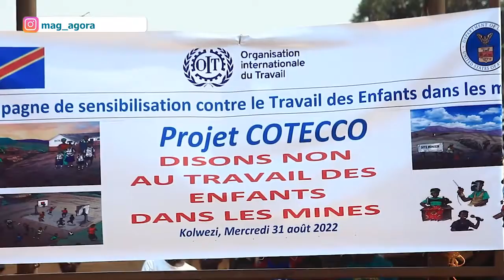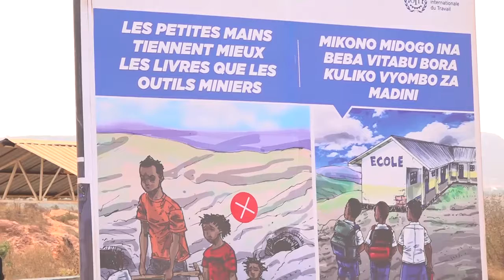Lancement de la campagne "COTECCO" au Lualaba